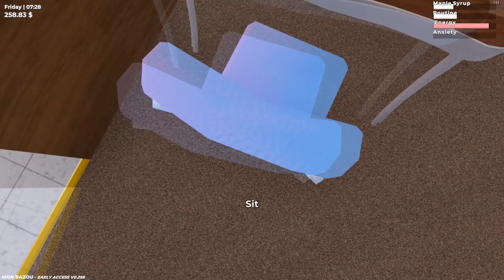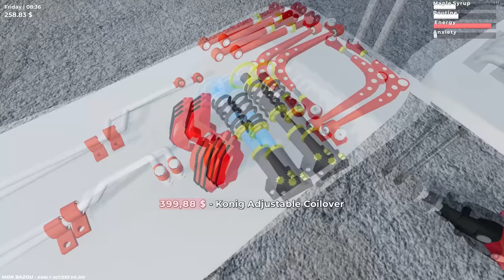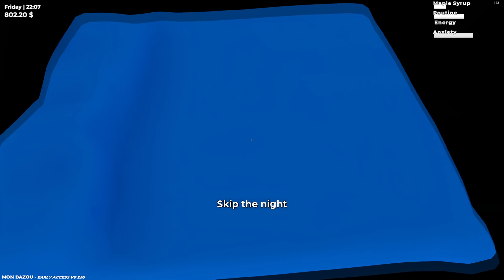Rantakirpun Helppo Tuunaus! | Mon Bazou #51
Myydään viikon viimeiset siirapit ja tuunataan kirppu nopeasti nätiksi! Videolle 190 tykkäystä?